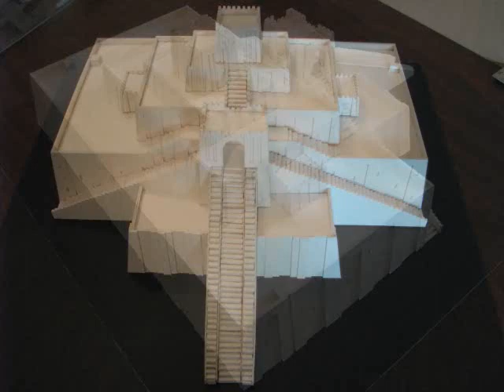Ziggurat at Ur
Final project History of Architecture ARC 2701 - Professor Lyle Culver. (Elaborated by Eric Slay & Fernando Useche)
For supplementary pictures, please follow the link to my Flicker account.